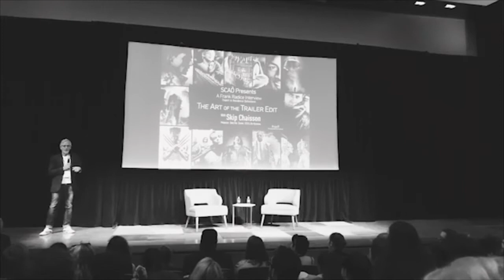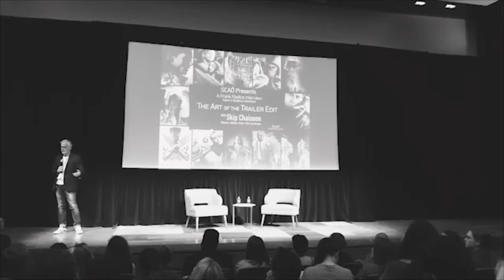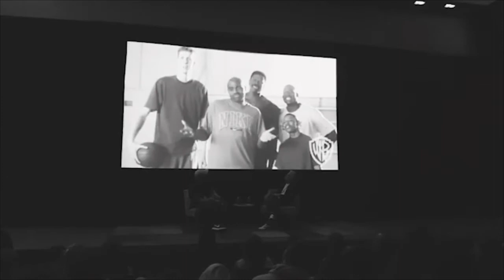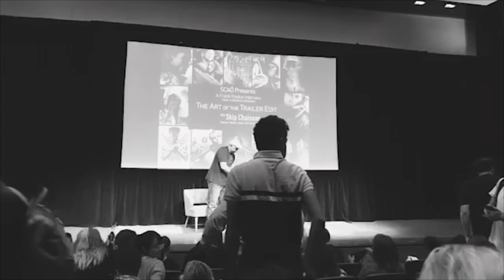The Art of the Trailer with Skip Chaisson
My interview with Skip Chaisson CCO El Rey Network and legendary Editor/Producer/Director at the 2018 SCAD Savannah Film Festival